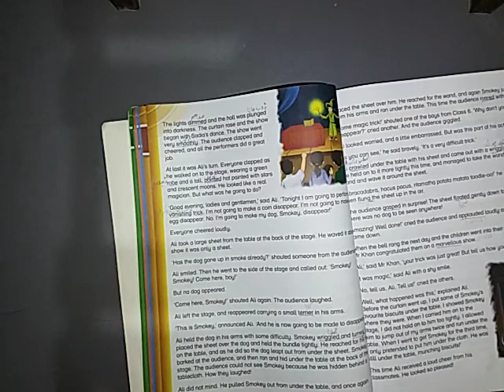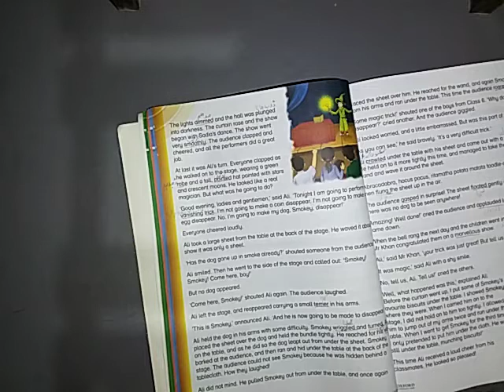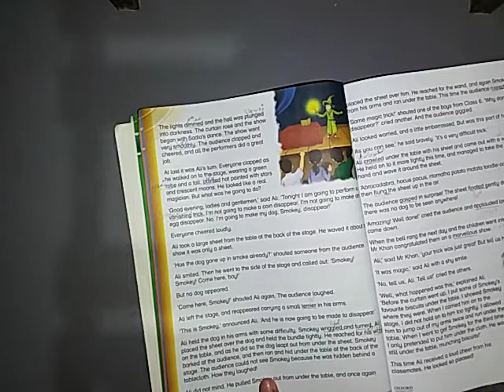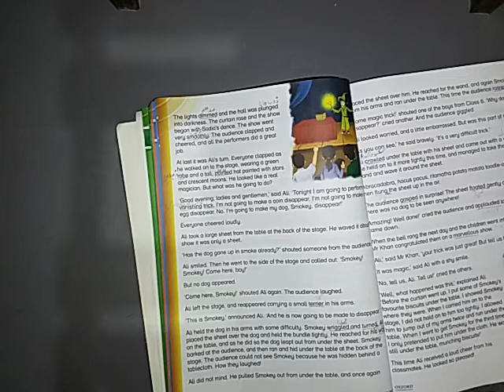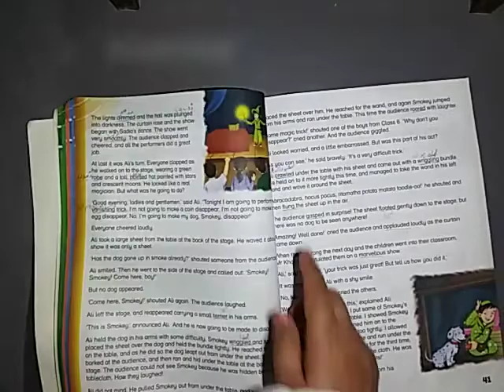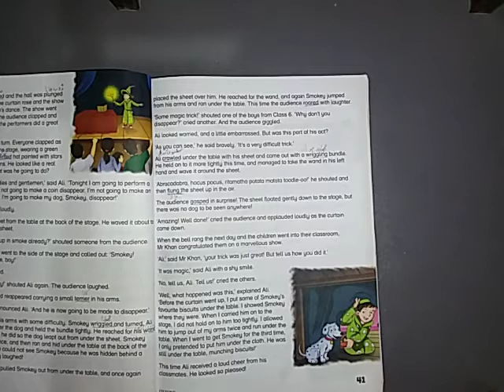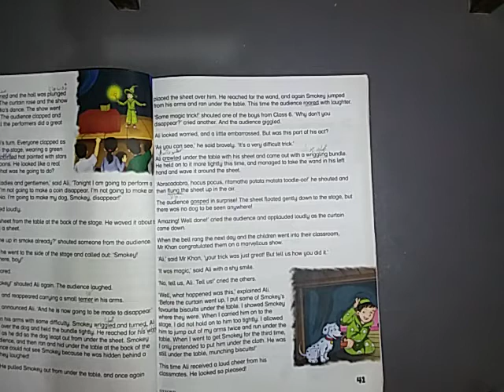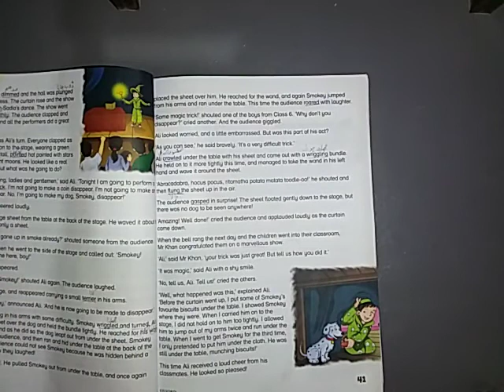Class 4th_Eng_Unit 4 (Part 2)